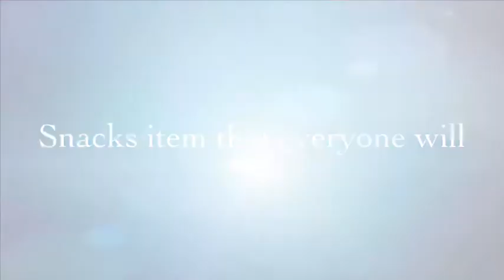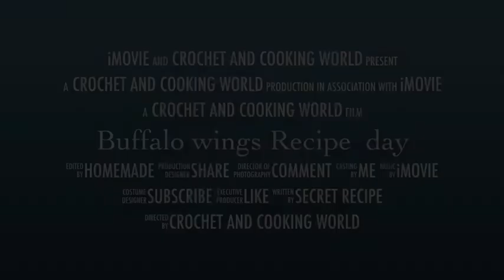Buffalo wings Recipe | Trailer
New upcoming video !